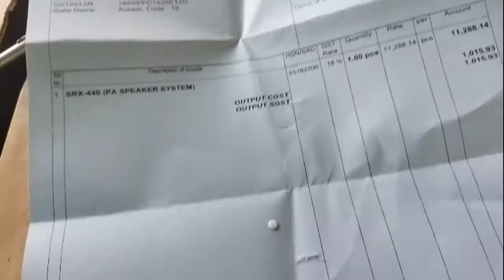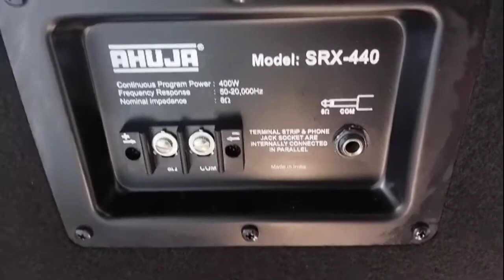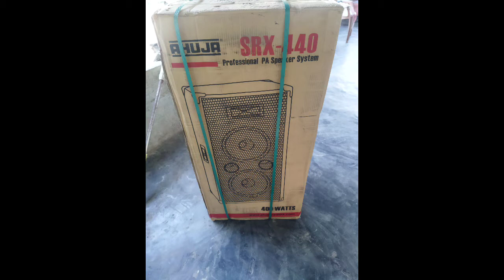Ahuja srx 440 unboxing 2022 and price full details 400 watt top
Ahuja srx 440 400 watt box price and unboxing 2022 new price

Ahuja srx 440 new price

how much watt box price 2022 new

Ahuja 400 watt box price